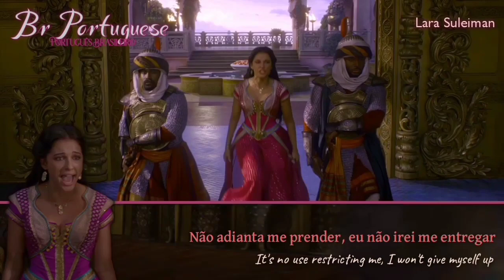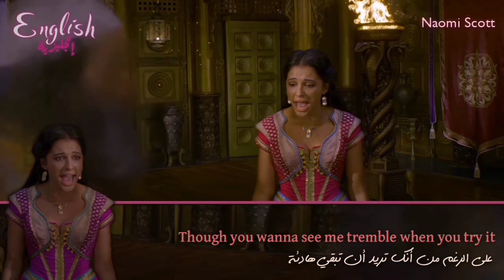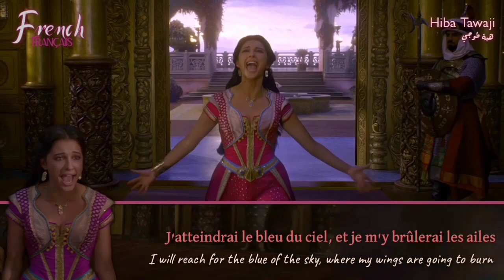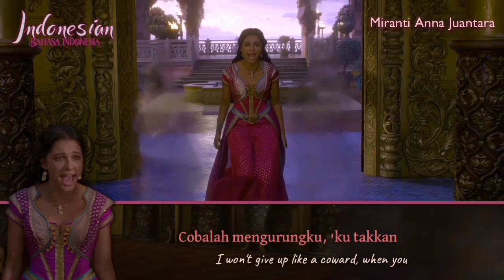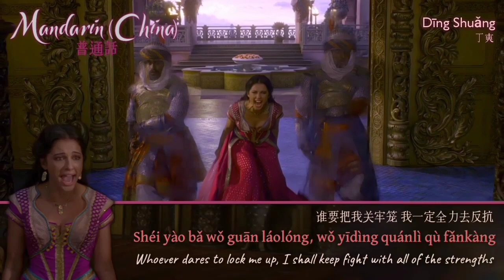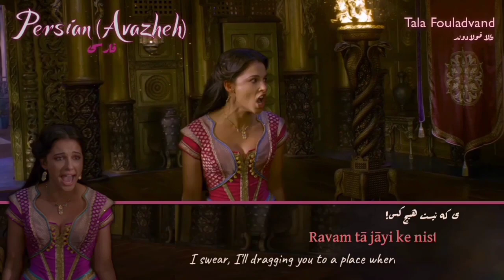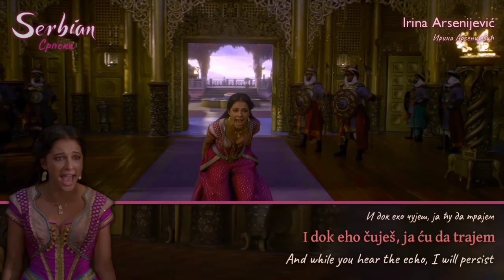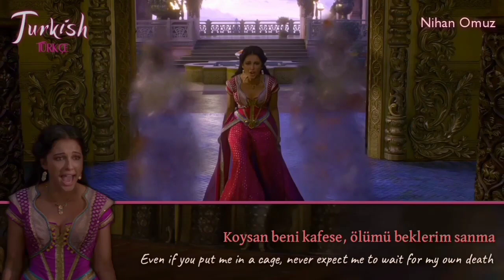Aladdin (2019) - Speechless (Part 2) | One-Line Multilanguage (Subs+Trans) in 41 Languages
Old project finally finished, sorry for any mistakes, enjoy this video :)

So let me know which version with lyrics and the best singer in your opinion, in this section there are so many interesting adaptations of the lyrics and more into the song.

Jasmine's voices:

Brazilian Portuguese: Lara Suleiman
Bulgarian : Nevena Tsoneva | Невена Цонева
Castilian Spanish: Nikki García
Croatian : Franka Batelić
Czech : Martina Placrová
Danish : Annelie "Karui" Saemala
Dutch : Desi van Doeveren
English : Naomi Scott
Finnish : Anni Kajos
Flemish : Maja Van Honsté
French : Hiba Tawaji
German : Julia Milena Scheeser
Greek : Alexándra Lérta | Αλεξάνδρα Λέρτα
Hebrew : Meshi Kleinstein | משי קלינשטיין
Hindi : Monali Thakur | मोनाली ठाकुर
Hungarian : Jenes Kitti
Indonesian : Miranti Anna Juantara
Italian : Naomi Rivieccio
Japanese : Kinoshita Haruka | 木下晴香
Kazakh : Shehnaza Qyzyhanova | Шехназа Қызыханова
Korean : Min Kyung-Ah | 민경아
Latin Spanish : Annie Rojas
Malay : Shila Amzah | شيلا عامزه
Mandarin (China) : Dīng Shuǎng | 丁爽
Mandarin (Taiwan) : Cài Yǒng-Chún | 蔡永淳
Norwegian : Maria Haukaas Mittet
Persian (Avazheh) : Tala Fouladvand | طلا فولادوند
Persian (Qualima) : Tina Hashemi | تینا هاشمی
Polish : Natalia Piotrowska
Portuguese : Teresa Queirós
Romanian : Alexandra Crăescu
Russian : Kseniya Rassomakhina | Ксения Рассомахина
Serbian : Irina Arsenijević | Ирина Арсенијевић
Slovak : Miroslava "Mirka" Gális Partlová
Swedish : Marsha Songcome
Tamil : Nincy Vincent
Telugu : Sunitha Sarathy | సునీత సారధి
Thai : Natthaphatson Simasathian | ณัฐภัสสร สิมะเสถียร
Turkish : Nihan Omuz
Ukrainian : Olha Zhmurina | Ольга Жмуріна
Vietnamese : Phan Lê Ái Phương | 潘黎愛芳

Thanks for all translators who helped me a lot :)